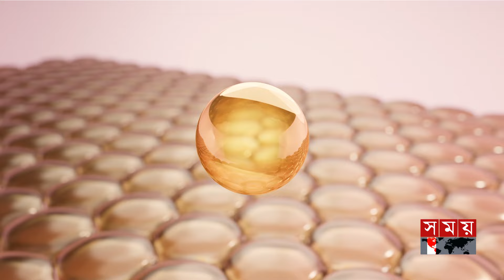পর্তুগালে সরকারি খরচে দেশ ভ্রমণের সুযোগ | Portugal | Opportunity to travel the country | Somoy TV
Somoy TV: t.ly/Se1z
Somoy TV Bulletin: t.ly/iqIq
Somoy Entertainment: t.ly/3dWC
Somoy Sports: t.ly/iASp
SOMOY TV ISLAMIC: t.ly/zU6a

Somoynews.tv: t.ly/Y7ab
খেলার সময়: t.ly/xJ5H
সময়ের গল্প: t.ly/EW3M
এ সময়ের বাণিজ্য : t.ly/m3ir

Groups:
Somoy TV (Official)✅: t.ly/ajiO
Somoy Entertainment✅: t.ly/8CLh
Somoy Business✅: t.ly/4xaJ